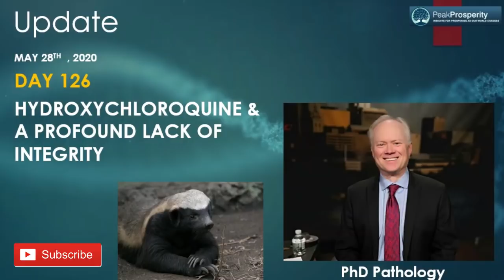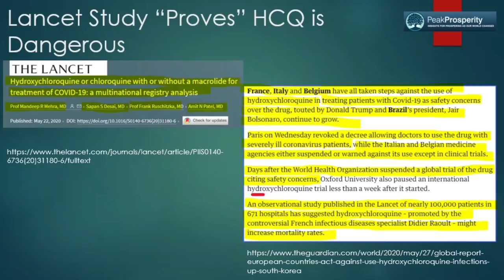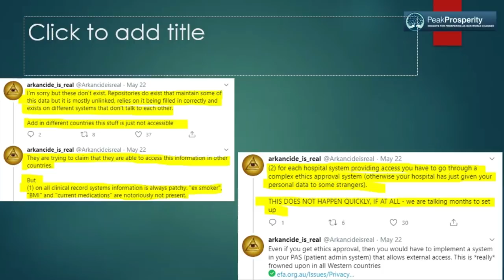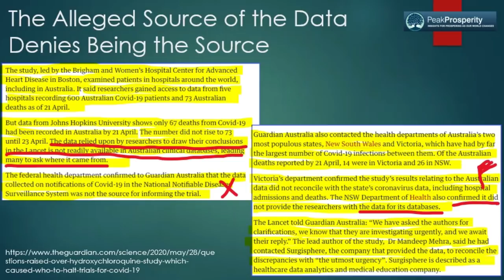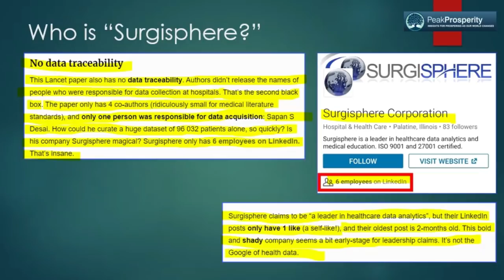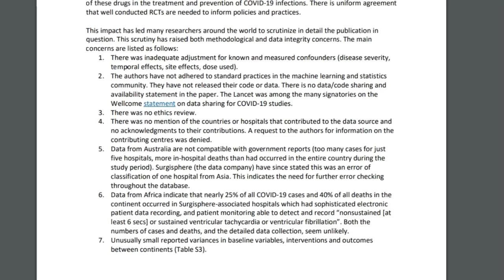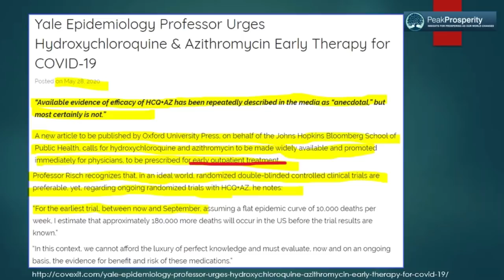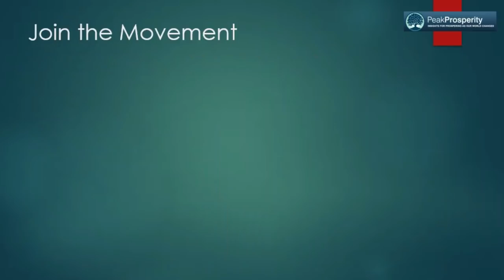Garbage 'Science': Be Wary Of What You're Being Told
GET YOUR RESILIENCE SHIRT! If you want your own RESILIENCE shirt to proudly wear like Chris, go

Man, with the major pandemic and economic risks we all have to deal with, it's so frustrating to have to waste time and energy addressing the plague of crap 'science' being dumped on us on a daily basis.

It's so unnecessary. Our society knows how to do science well. But due to Big Pharma protecting its profits, or political agendas, or whatever the reasons may be -- we are not getting rigorous trustworthy research findings at a time when we need them most.

Yet once again, we're find ourselves forced to wade back in the hydroxychloroquine debate. This time to respond to (or more accurately, eviscerate) the most recent study on HCQ appearing in The Lancet. Whether or not its conclusions are accurate, who knows? But its methodology is for certain shoddy as hell.

Why are we still being given such poorly-constructed and shoddy results by our science 'experts'? By this time, we should have a plethora of rigorous, peer-reviewed studies giving us clear, dependable answers we can use to create smart health policy decisions.

But instead, we're still being fed a daily diet of garbage 'science':

Given its relevance to preparing for any kind of crisis -- pandemic, social unrest, or otherwise -- Chris and Adam are now making it available to the world for free during the national covid-19 lockdown: